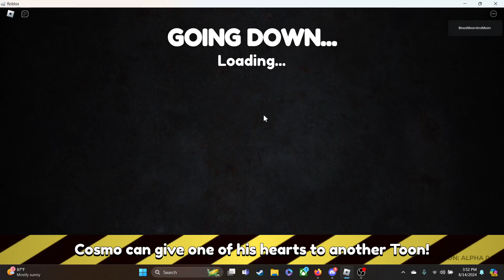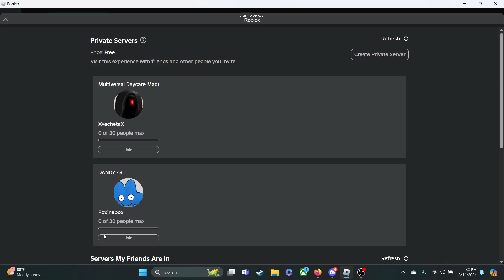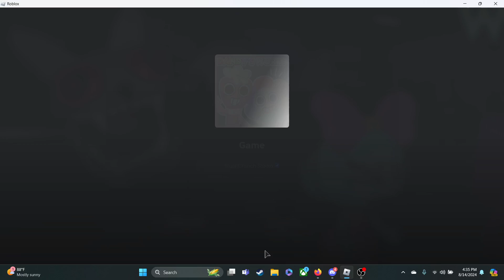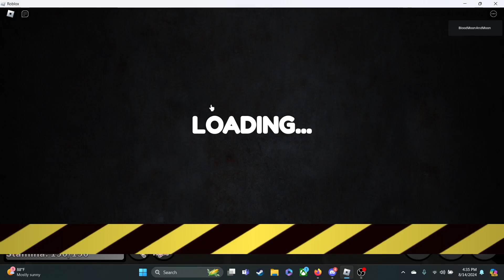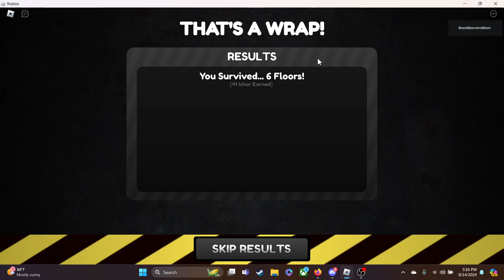Dandy's World(Rodger finds Glisten)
videos
Lore and Chaos all in one
As a heads up I have a friend who can easily mimic some of Universal's voices from the Sun and Moon Show he isn't Universal so don't cancel him for what he says both
and I have tried to limit his jokes but even then he still makes the jokes occasionally
Please don't spam friend requests to us we will just ignore you if we haven't met you and decided to friend you